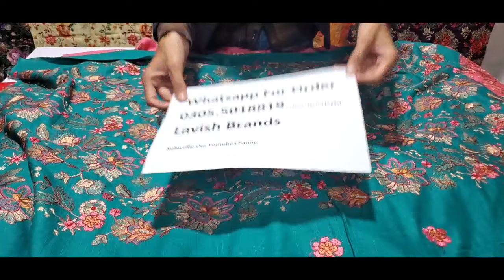New Bareeze Arrival 2021 | Winter khaddar | Winter Karandi | Winter Marina Mix Collection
AsslamuAlykum Pakistan,

On Lavish Brands We have New Bareeze Arrival 2021 | Winter khaddar | Winter Karandi || Winter Marina Mix Collection

Bareeze Winter Dresses for Ladies Winter Collection get on big discount. Bareeze Winter Sale 2021.

On Bareeze Winter Sale 2021 you can purchase dresses with huge discount.
Ladies Summer Collection 2021
Bareeze Winter Collection
Karandi Dresses
Velvet Dresses
casual summer dresses for older ladies
summer dresses
bareeze women
Winter Shawls
sundress
lime light
lime light Dresses
lime light winter Collection
lime light Summer Collection
warda winter collection 2020 with price

Place Order Hurry Up.

💕special world wide delivery available 💕

About Us:
We Are Selling Bareeze Same As Original Quality Ladies Bareeze brand Dresses , Shawls In 50% Low Prices Compared to Original Prices
We Have Our Factory Unit Working On:🔥Bareeze Summer Collection🔥
(Pure Lawn 2 Pieces, Swiss Voile 3 Pieces, Pure Chiffon Fancy etc)
(Tropical Karandi 3 Pieces & 3 Pieces, Stone Linen 2 Pieces, Karandi,  Shawls, Velvet Shawls & Kashmiri Shawls)
We Have A Huge Variety & Collection in All Bareeze Designs With Official Model Picture.
Kindly Support Our Business With Low Prices & Providing Original Quality To Our Customers In All Over The World.